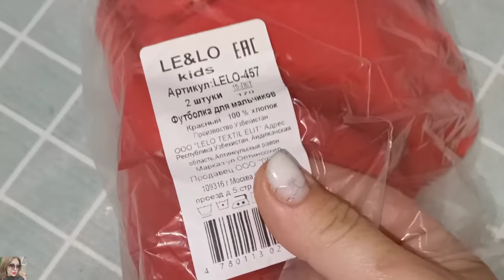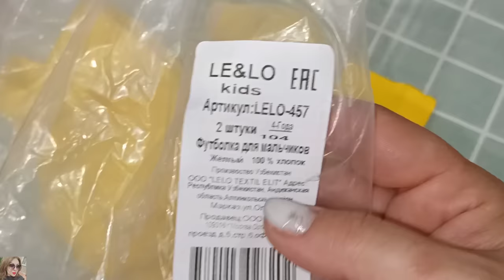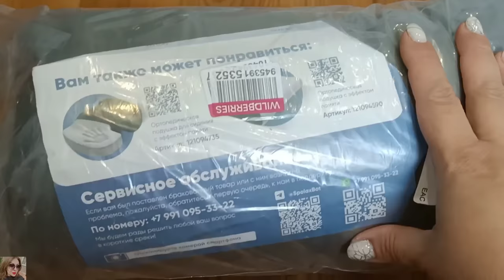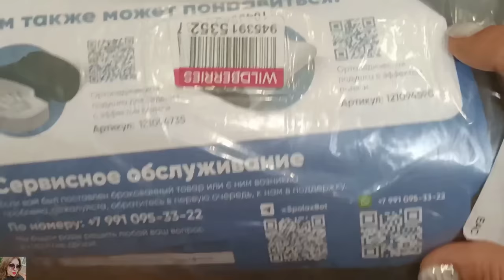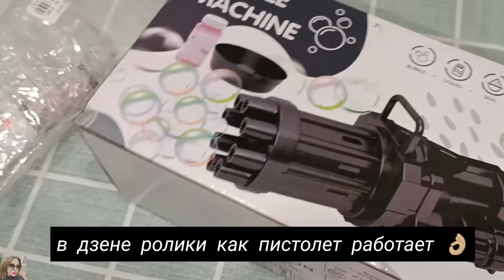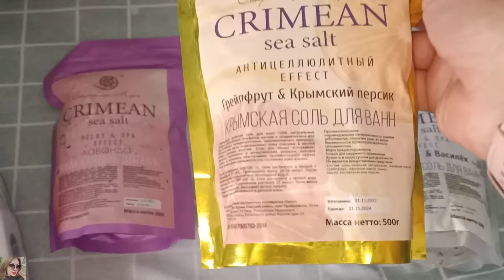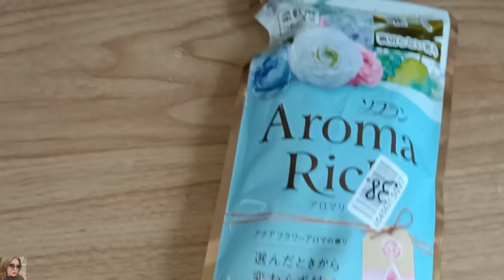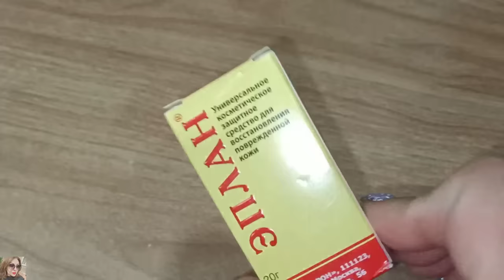КРУТЫЕ ПОКУПКИ ВАЙЛДБЕРРИЗ И ОЗОН / БЮДЖЕТНЫЕ НАХОДКИ / ОРТОПЕДИЧЕСКАЯ ПОДУШКА 👍🏼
ВСЕМ ПРИВЕТ!!!
В этом видео покажу удачные покупки на вайлдберис и озон. Покупки для детей, для дома, бюджетные находки, ортопедическая подушка с вайлдберриз и многое другое!